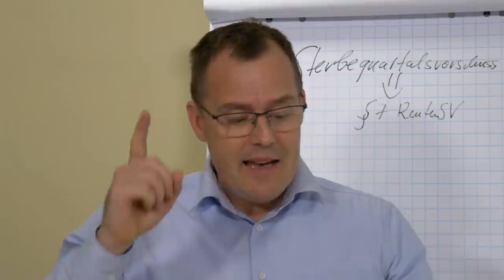Rentenerhöhung 2022 - Werte der Erhöhung bestätigt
Der Rentenversicherungsbericht 2020 wurde am 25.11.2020 veröffentlicht und bestätigt die Zahlen, die auch schon rentenbescheid24.de angegeben hatte.
Die Rentner im Westen können sich wohl über 4,8 Prozent mehr Rente freuen. Die Rentenbezieher im Osten gehen mit einem monatlichen Plus von 5,56 Prozent nach Hause. Die genauen Zahlen erfahren wir im Laufe des Jahres 2022. Aber es sieht richtig gut aus.